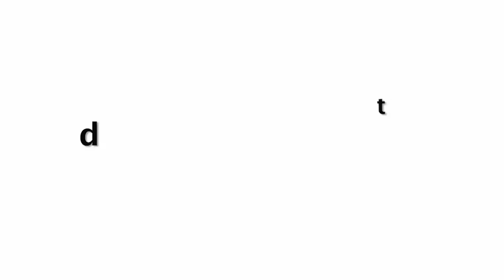Neha Sharma Ramp Walk At Lakme Fashion Week 2019